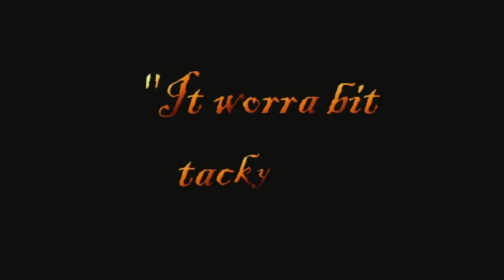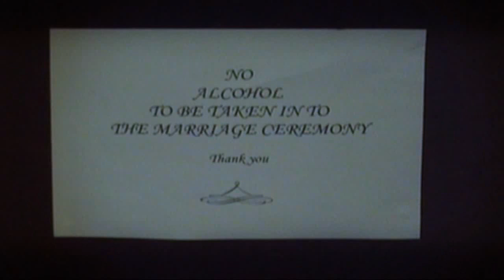The Glazebrook - Marsh Wedding Trailer.mp4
Official Trailer for the wedding of Paul Glazebrook and Karen Marsh